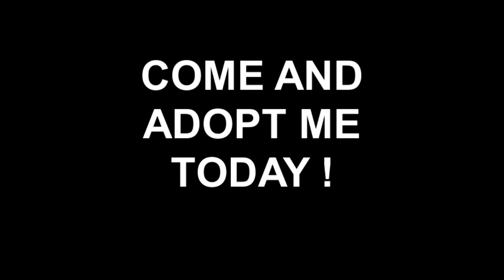Meet Stetson a Terrier American Pit Bull currently available for adoption at Petango.com! 1/18/2012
Hello, my name is Stetson. I am a very well mannered and loving guy who is looking to adopt my new family today. I am defiantly a Pitbull, but I look like a Dalmatian don't I? I am very unique :) I love to be loved on! I like to consider myself as a 55 pound lap dog! I am not overly hyper either. I mean I do get some energetic spurts at times, but nothing overbearing. Please come down to the shelter and spend some time with me! I have very convincing puppy eyes... maybe they will work on you :)